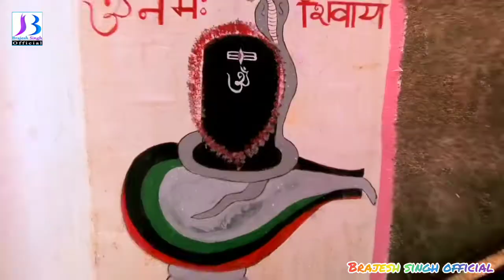Video Song शिवाला प सोमारी - Brajesh Singh | New Bhojpuri Video Song 2020 | New Bolbam Song 2021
Title : Shiwala P Somari
Song : शिवाला पे सोमारी
Singer : Brajesh Singh
Geet : Mukesh Mishra
Music :  Sankar Singh
Video Director :  Rambabu
Label : Brajesh Singh Official
Copyright : Brajesh Singh Official

आप सभी भोजपुरी दर्शको को मेरा प्रणाम , मै ब्रजेश सिंह तहे दिल से आप सभी  का धन्यबाद करता हूँ  , आप लोगो ने मुझे बहुत प्यार और आशीर्वाद दिया ,इसका , मै बहुत बहुत शुक्रगुजार हूँ , अब आप सब से अनुरोध है की ,  हमारे इस चैनल BRAJESH SINGH OFFICAL को भी इसी तरह प्यार और आशीर्वाद देते रहिये  (प्रणाम )